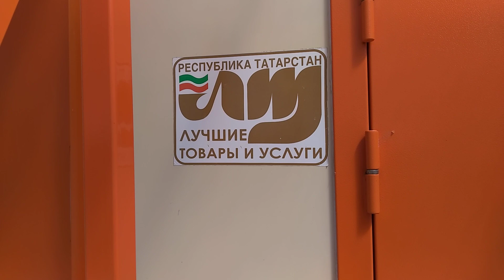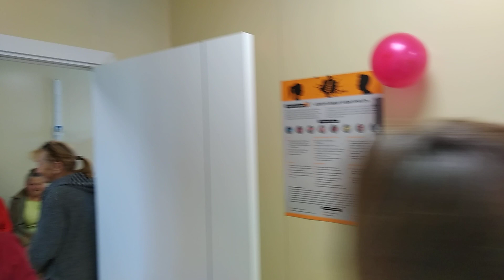Открытие нового модульного ФАПа в с.Воронцовка.Красноперекопский район.Республика Крым.